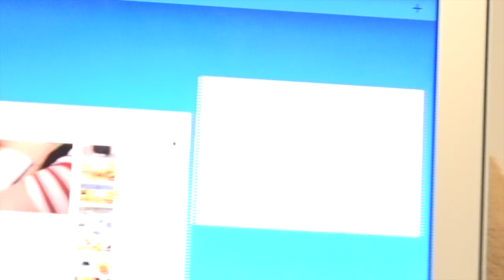EP30 遊んで欲しいウサギはドンドンおてんばになる模様・・ 子うさぎネザーランドドワーフの女の子ハルちゃん rabbit bunny pets small animal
A healthy rabbit is fun to watch.

건강한 토끼는 보고 즐겁다.

一只健康的兔子很有趣。

日に日におてんばが加速するハルさん